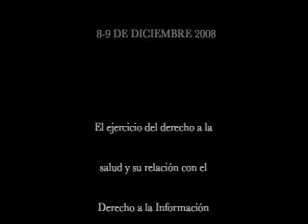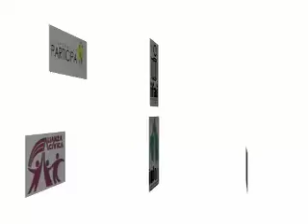SALUD Y PARTICIPACIÓN CIUDADANA: INFORMACION PARA EJERCER ESTE DERECHO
El objetivo de este foro es Conocer el avance de la protección social en Salud en México y en el contexto internacional e intercambiar experiencias y metodologías de monitoreo de los servicios de salud usando las herramientas del derecho de acceso a la información

El  resultado esperado del foro de expertos es identificar una agenda y medios eficaces de monitoreo ciudadano de políticas públicas de salud.

A través de intercambio de conocimiento entre expertos y practicantes se pretende abordar:
•La visión y evaluación de los responsables de las políticas de salud
•Cómo se utiliza el derecho de acceso a la información en el ejercicio del derecho a la salud;
•Como potenciar la contraloría ciudadana y otras formas de vigilancia ciudadana sobre los servicios de salud;
•La experiencia sobre instrumentos de monitoreo que puedan tener impacto en las políticas públicas